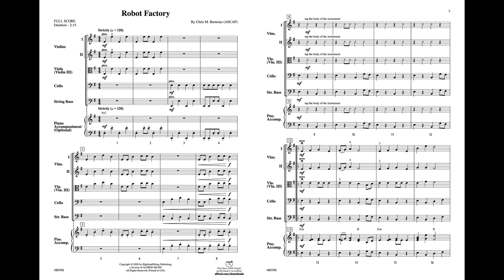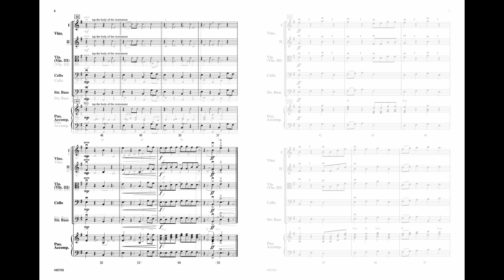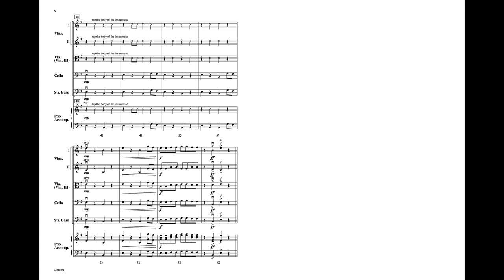Robot Factory, by Chris M. Bernotas – Score & Sound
Robot Factory
By Chris M. Bernotas
Item: 00-48070
Series: Sound Innovations for String Orchestra
Level: 1

Special effects, pizzicato, and a variety of dynamics will make Robot Factory by Chris M. Bernotas exciting for your beginning orchestra students. The key of E minor provides a dark sound, and all sections get to play the energetic melody! This piece will be a great feature or perfect closer to any contest or concert.